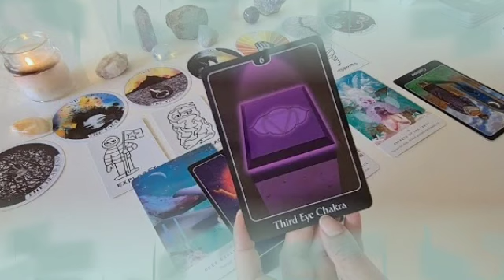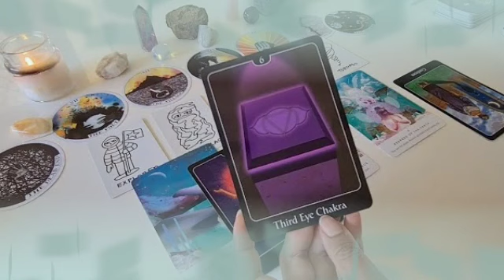برج الميزان ♎ فضيحه كبيرة أووي فوق ما تتخيل😔إحذر يا ميزان أرجوك🙏قراءة خطيرة👌